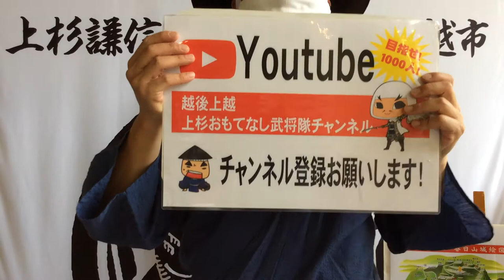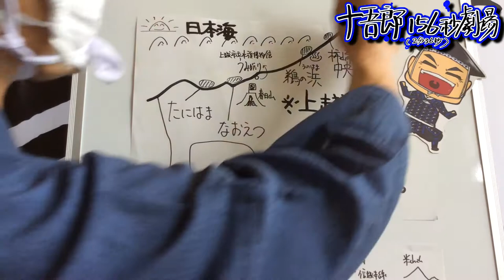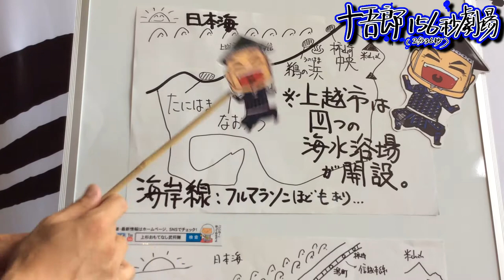十吾郎１５６秒劇場 #8 上越の海水浴場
足軽組頭十吾郎のTwitter動画
「十吾郎15秒劇場」では伝えきれなかった情報を今度は156秒(2分36秒）に詰め込んだ！八発目！「上越の海水浴場」を語る！
※現在海水浴場は終了しております

‹YouTube再始動企画！›主な番組リスト

各種ＳＮＳにて情報流布中！登録宜しくお願い致します！

越後上越上杉おもてなし武将隊　本隊Twitter